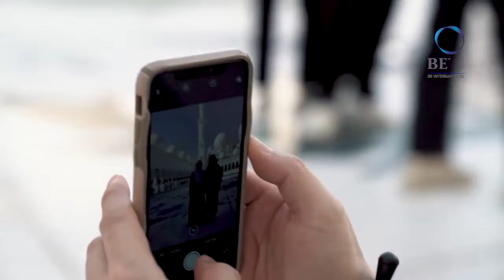BE Lifestyle Travel - Dubai 2019 recap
More testimonials in 更多见证在